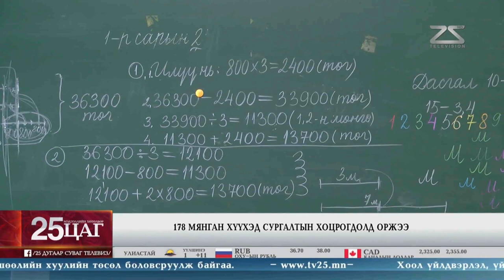ЕБС-ийн сурагчдын хоцрогдол арилгахад анхаарна